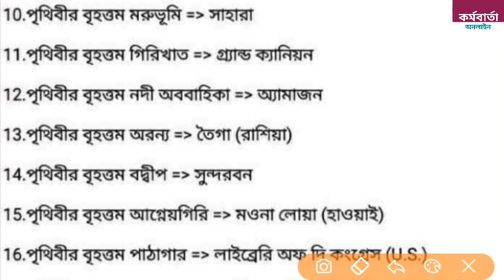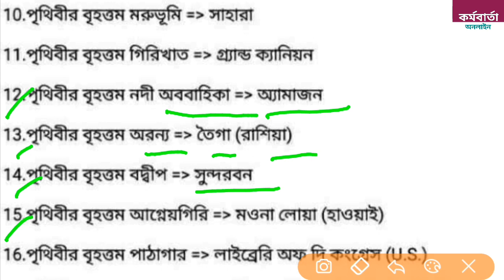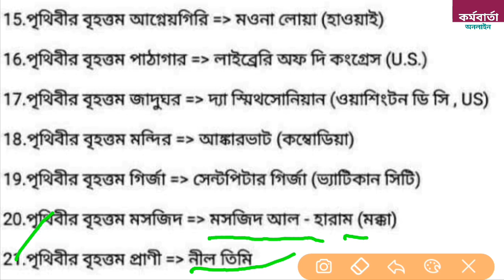জেনারেল নলেজ, পৃথিবীর বৃহত্তম- মহাদেশ, নদী, হ্রদ, মন্দির, মসজিদ...//Common General knowledge,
এই ভিডিওতে আমরা জেনারেল নলেজ, পৃথিবীর বৃহত্তম- মহাদেশ, নদী, হ্রদ, মন্দির, মসজিদ... নিয়ে আলোচনা করেছি যা বিভিন্ন চাকরির পরীক্ষার জন্য খুবই গুরুত্বপূর্ণ,